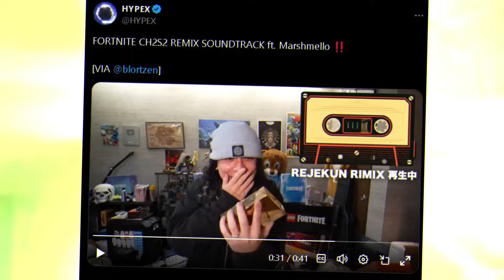Fortnite OG Chapter 2: Remix | Battle Pass Reveal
Fortnite Chapter 2: Remix is finally here, and it's time for a Battle Pass Reveal you won't want to miss! In this video, we're breaking down all the latest leaks and updates for the Fortnite OG Chapter 2 Remix Battle Pass. From brand-new skins like the Midas x Meowscles mashup to the first-ever TNTina Remix and a potential Rippley skin, this Battle Pass is packed with OG vibes and fresh twists.

We'll also dive into the return of classic items, like the Boogie Bomb and sharks, as well as the HD graphics and map changes that are transforming Chapter 2. If you’re hyped for everything Fortnite Chapter 2: Remix has to offer, make sure to drop a like, subscribe, and join us as we explore all the details of this epic new season!

In today’s video I discuss the new leaks and teaser regarding the upcoming Fortnite season, Fortnite Remix Chapter 2.

In this video I go over recent news we got about Fortnite Chapter 2 Remix which will be the next Fortnite Season. This season will be a throwback to Fortnite Chapter 2 but remixed with some new changes. Let me know what you think of Fortnite Chapter 2 Remix down in the comments below!

This Video Includes: ItsRyan,fortnite,fortnite battle royale,fortnite chapter 2 remix,fortnite chapter 2 og remix,fortnite remix chapter 2,fortnite remix chapter 2 og,fortnite chapter 2 remix battle pass,fortnite chapter 2 og battle pass,new,fortnite chapter 2 og,Fortnite OG Chapter 2: Remix | Battle Pass Reveal,fortnite og chapter 2 remix battle pass,battle pass reveal,battle pass,reveal,fortnite og chapter 2 remix battle pass reveal,chapter 2 og remix battle pass overview,leaked,leak